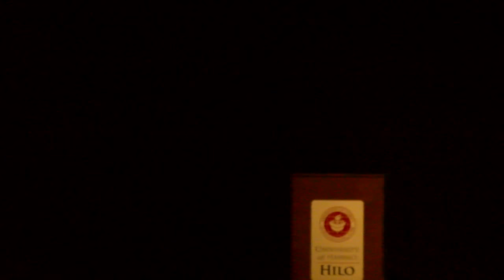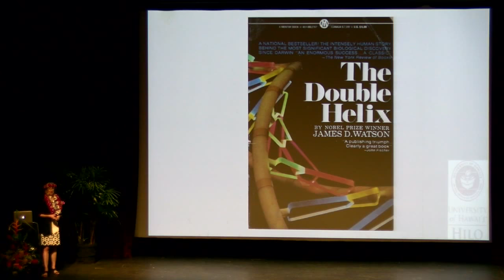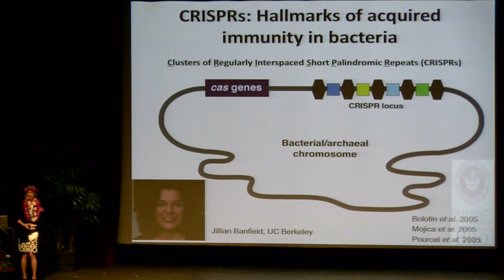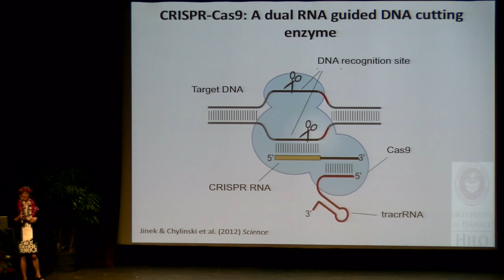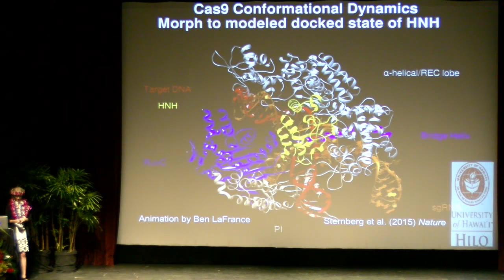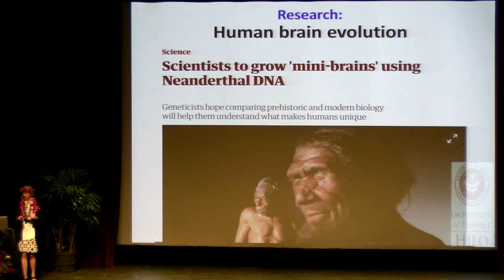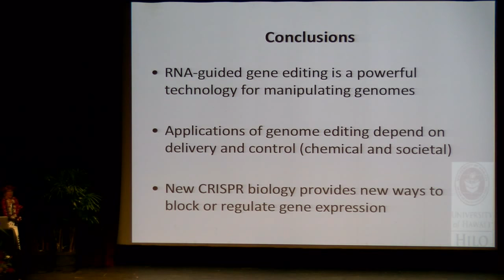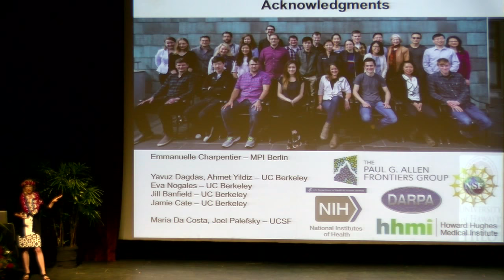Jennifer Doudna, Ph.D., "CRISPR Systems: Nature's Toolkit for Genome Editing."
Jennifer Doudna, Ph.D., an internationally renowned professor of chemistry and molecular and cell biology at the University of California, Berkeley, presents "CRISPR Systems:  Nature's Toolkit for Genome Editing."